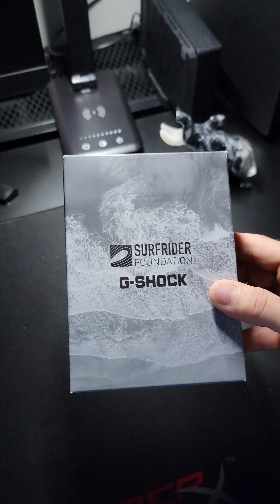G-Shock G5600SRF-1 Unboxing